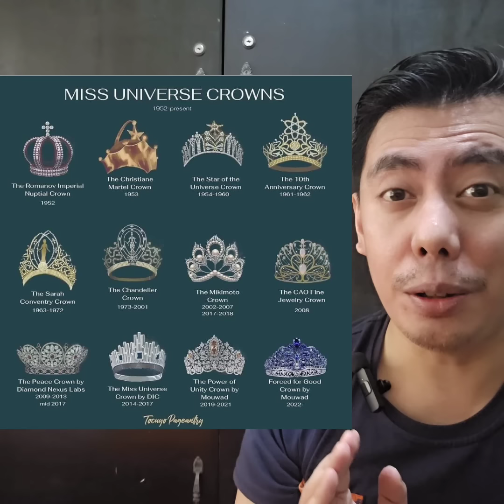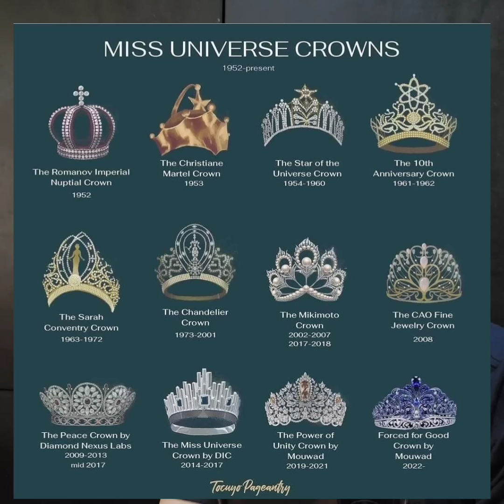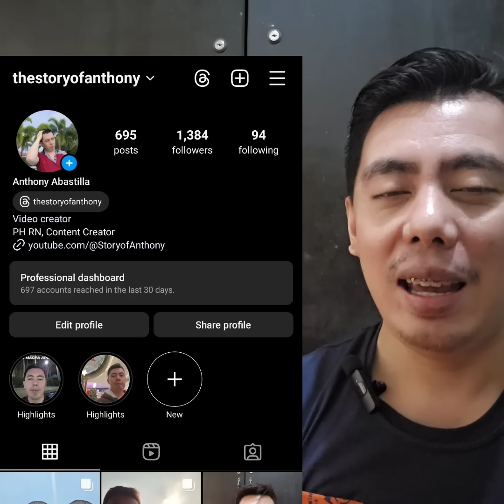WORTH 681K USD | Grabe ang Ganda ng LIGHT OF infinity Miss Universe Crown by Jewelmer in Palawan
Katumbas ng Php 40M ang bagong Crown ng MissUniverse by Jewelmer

Editing Software:

* Filmora
* Kinemaster